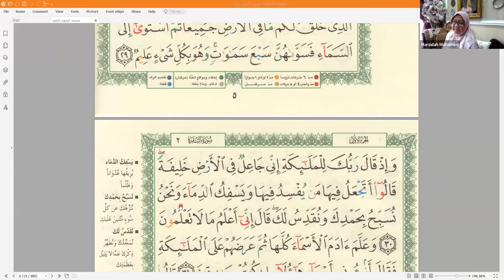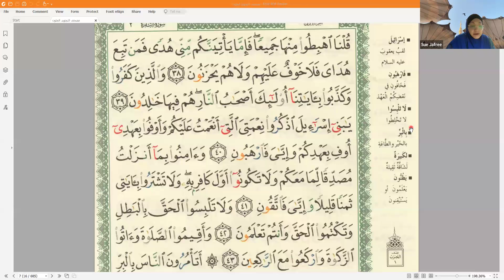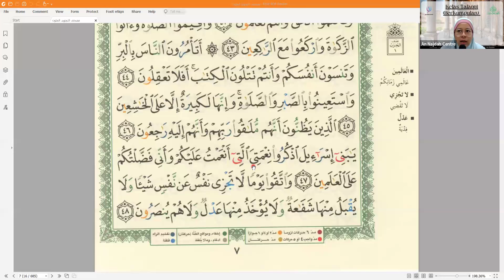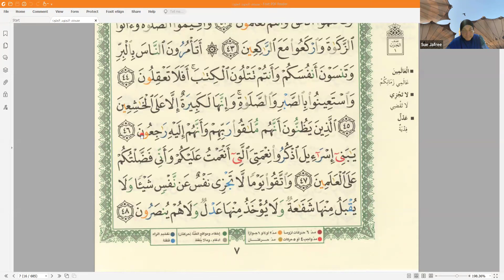Talaqqi 3, 29 Rabi'ul Awwal 1446@3 Oktober 24, Ustazah Nor Ruzana Natiah Jaafar